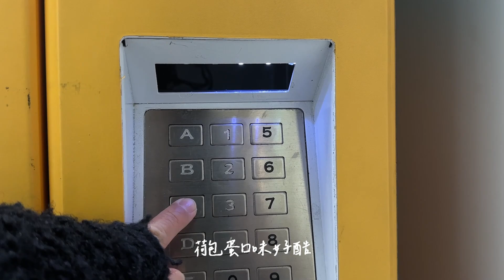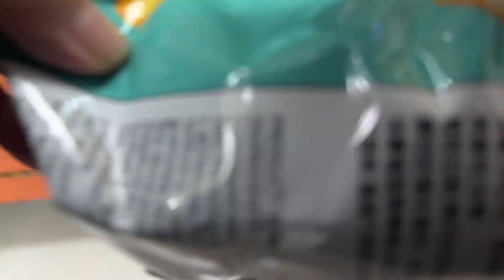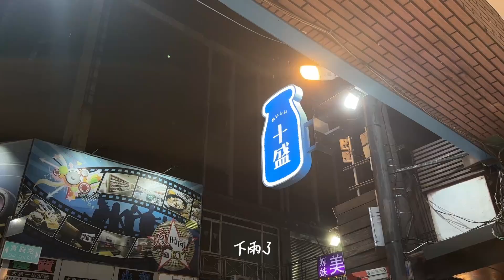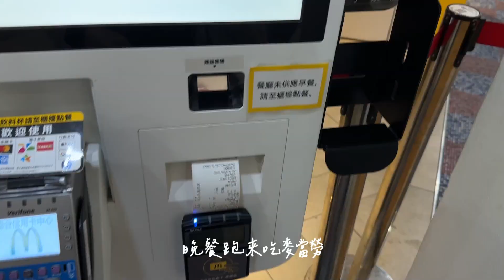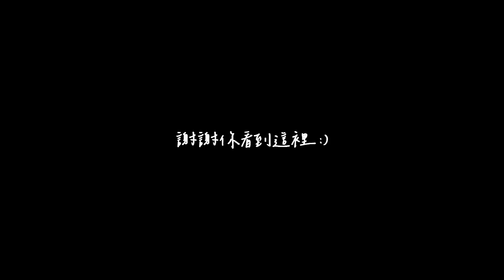vlog | 上班日常、逛夜市、公園散步、搬家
這周換新的房間了
偷懶一天去逛逛夜市
隔天找朋友一起幫忙搬
要慢慢幫新房間添增新家具

努力每周更新